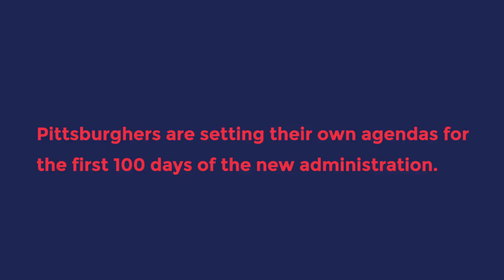100 Days of US